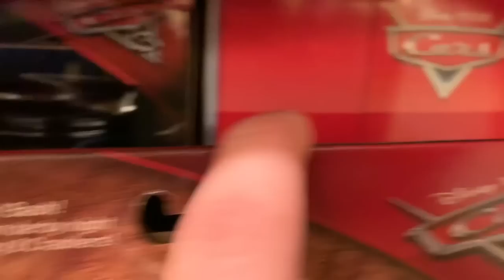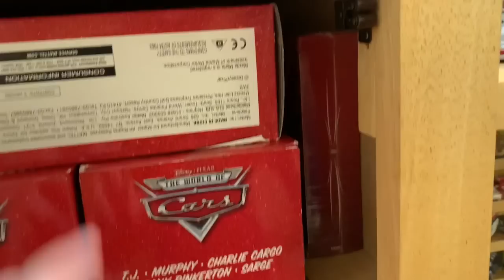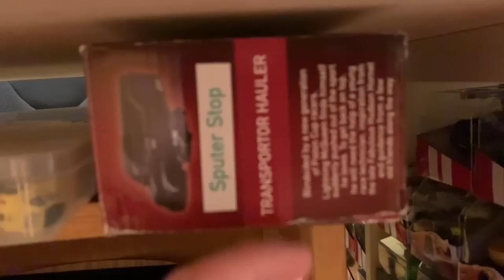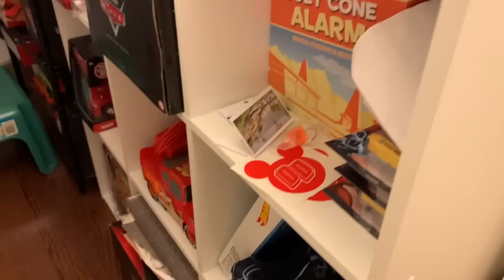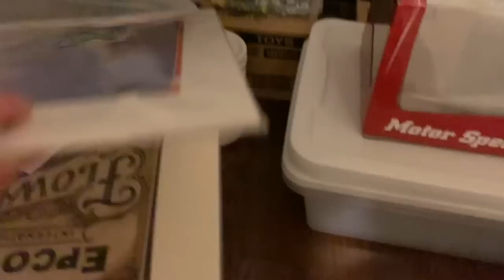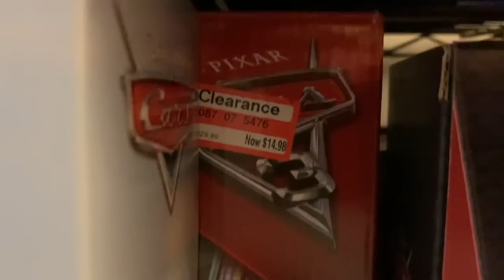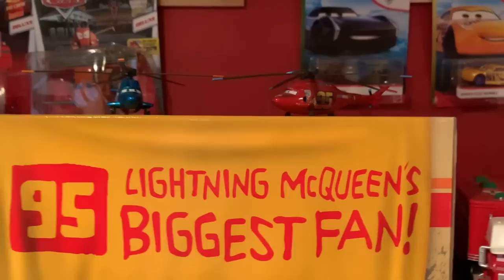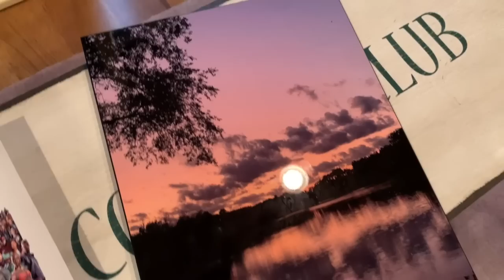Disney Docket 50,000 Subscriber Special - Room Tour - Cars Displays, Storage & Studio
Thank you all so much for helping us reach 50,000 subscribers! When I uploaded my first YouTube video on December 28, 2012, I had no idea that I would ever get this far. I just wanted to have fun and share my collection with likeminded fans. Over the last seven years, it has become far more than that; it has become a community. You all are always here for me, and I want you all to know I am here for you, too.

In Loving Memory of My Best Friend Sammy